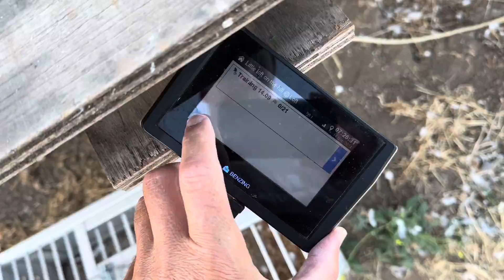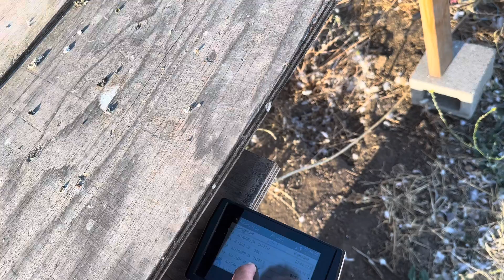We missed the 3rd race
We skipped the 170 mile race due to a mild case of adenovirus. Birds are coming out it and we should make the 200 next week.